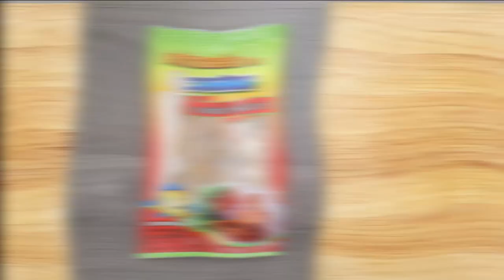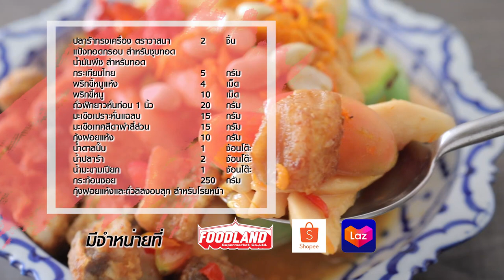ตำกระท้อนปลาร้าทอด สูตรเด็ด ทำง่าย สไตล์ "อ.ยิ่งศักดิ์"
ตำกระท้อนปลาร้าทอด
Santol Spicy salad with deep fried Fermented fish meat

ผลิตภัณฑ์ : ปลาร้าทรงเครื่อง ตราวาสนา

สิ่งที่ต้องเตรียมสำหรับ (ตำกระท้อนปลาร้าทอด)

ปลาร้าทรงเครื่อง ตราวาสนา 2 ชิ้น
แป้งทอดกรอบ สำหรับชุบทอด
กระเทียมไทย 5 กรัม
พริกขี้หนูแห้ง 4 เม็ด
ถั่วฝักยาวหั่นท่อน 1 นิ้ว 20     กรัม
มะเขือเปราะหั่นแฉลบ 15     กรัม
มะเขือเทศสีดาผ่าสี่ส่วน 15     กรัม
กุ้งฝอยแห้ง 10 กรัม
กระท้อนซอย 250 กรัม
กุ้งฝอยแห้งและถั่วลิสงอบสุก สำหรับโรยหน้า

วิธีทำ (ตำกระท้อนปลาร้าทอด)

1. หั่นปลาร้าทรงเครื่อง ตราวาสนาเป็นชิ้นพอดีคำ นำลงชุบในแป้งทอดกรอบ
จากนั้นนำลงทอดในน้ำมันพืชที่อุ่นเตรียมไว้ทอดจนสุก ตักขึ้น พักไว้
2. ใส่กระเทียม พริกขี้หนูแห้งและพริกขี้หนูลงในภาชนะ ตำพอแตก
ใส่ถั่วฝักยาว มะเขือเปราะ มะเขือเทศสีดาและกุ้งฝอยแห้ง ตำให้เข้ากัน
3.ปรุงรสด้วยน้ำตาลปี๊บ น้ำปลาร้าและน้ำมะขามเปียก เคล้าให้เข้ากัน
จากนั้นใส่กระท้อนซอย เคล้าให้เข้ากัน
4. ตักตำกระท้อนปลาร้าทอดใส่ลงในภาชนะ วางปลาร้าทรงเครื่อง
 ตราวาสนาที่ทอดไว้ โรยหน้าด้วยกุ้งฝอยแห้งและถั่วลิสงอบสุก

▲Line @yingsakfood